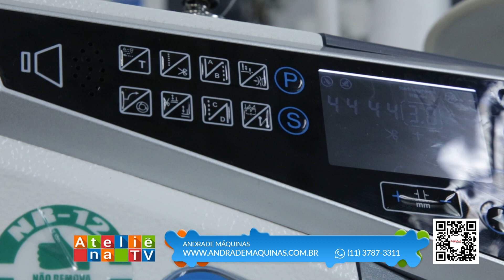ATELIÊ NA TV - Andrade Máquinas 25/07